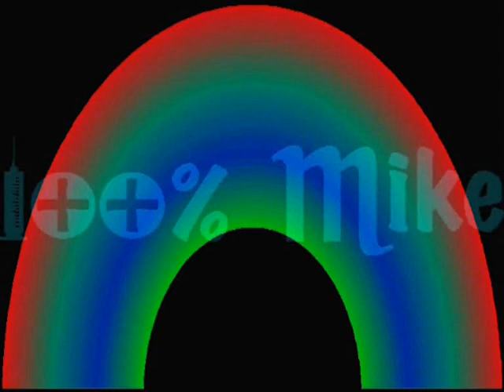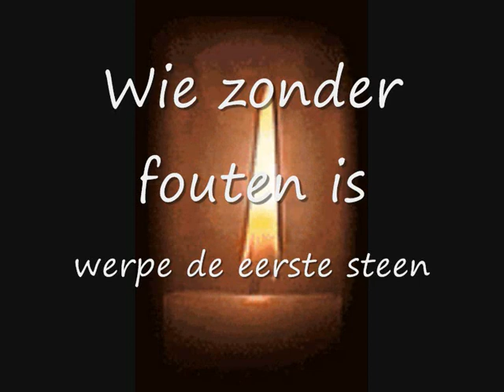Robert Long - Homo Sapiens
Robert Long - Homo Sapiens (NL version)